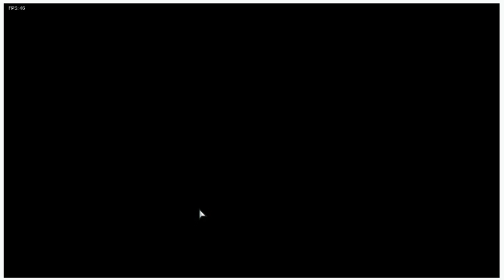So, I tried to make a Alt Spookeez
If you don't know what "Alt" is well a cancelled mod which was called Mid Fight Mashes had something called Alt which was a difficulty that just change the charting of songs into double notes or notes that are together.One day I thought of making an Alt thorns which turned out bad.But I had an idea to reuse that idea I had and make a Alt chart for spookeez